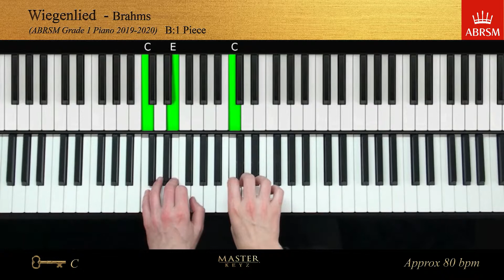ABRSM 2019-2020 Grade 1, B:1 piece. Wiegenlied~ Brahms. Piano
This video is part of our ABRSM exam piece series, featuring the current syllabus for the period 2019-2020.